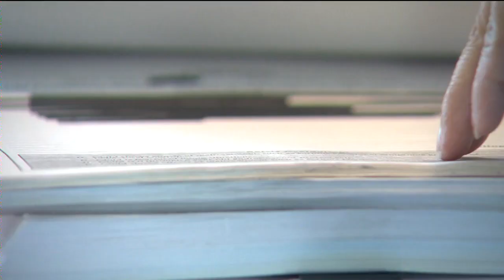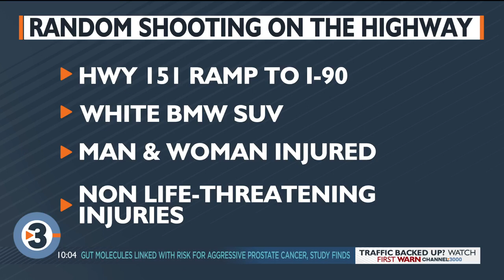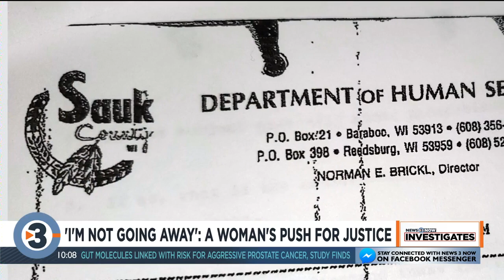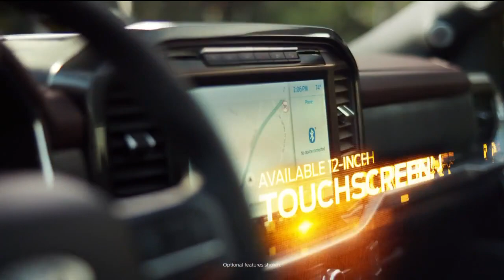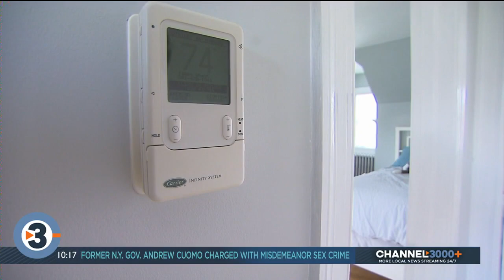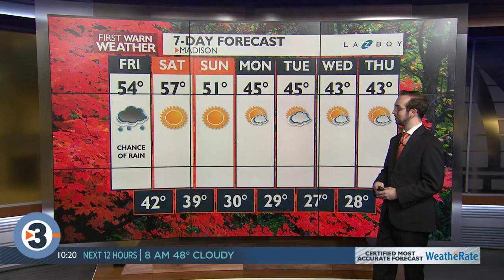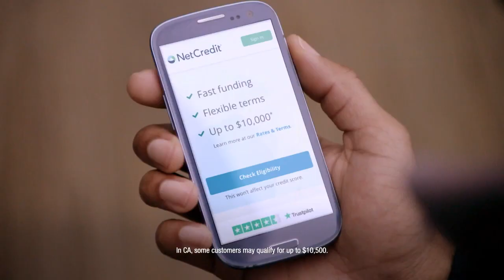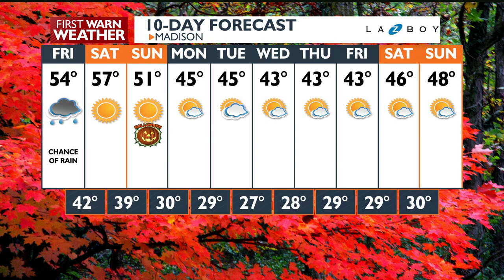News 3 Now at Ten: October 28th, 2021